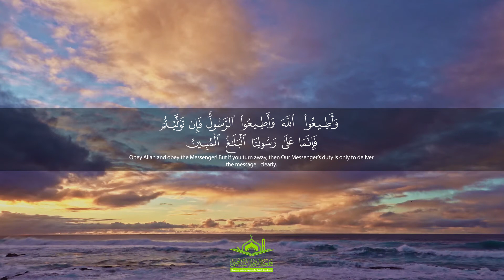تلاوة رائعة: " عَلَى اللَّهِ فَلْيَتَوَكَّلِ الْمُؤْمِنُونَ" | سورة التغابن | قرآن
تلاوة من سورة التغابن للشيخ أحمد النفيس جمعيّة الإمام الشّاطبي لتحفيظ القرآن الكريم ونشر علومه – لبنان